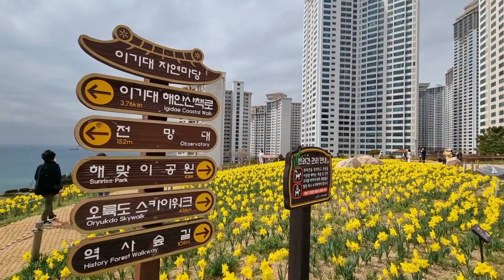Chinese sacred lily